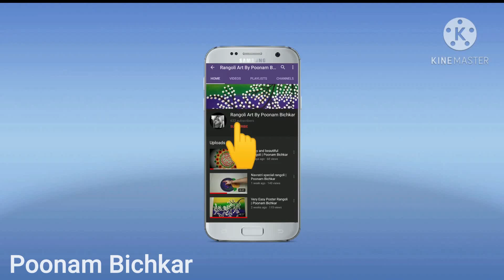Beautiful Flower Rangoli | Easy Flower Rangoli 2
Hi !! Friends,
Welcome to Rangoli Art's By Poonam Bichkar 🌺🌺
Rangoli Class.